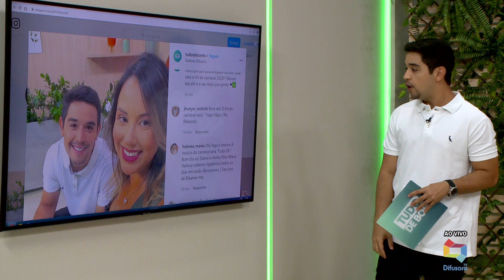[Edição220120]Veja a edição do Tudo de Bom desta quarta-feira